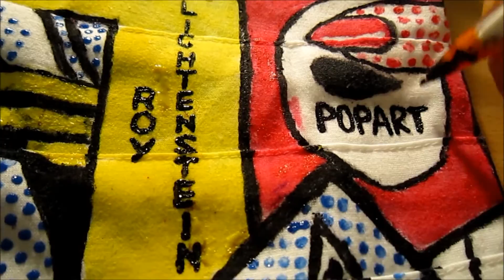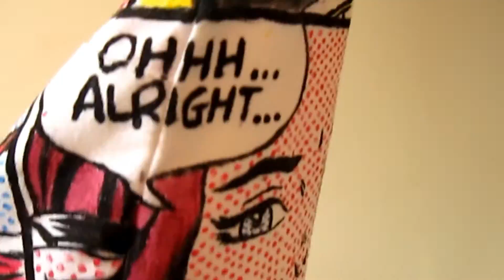Roy Lichtenstein Pop Art Fancy Dress & Makeup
Self-designed Fabric-painted Blazer and Dress
Roy Lichtenstein Pop Art Fancy Dress
October 2011
Skip to 1:58 if you want. Been asked what the back of the dress looks like when worn Hope we've inspired you to paint away!

No professional equipment - just a biro, cotton buds and old eye makeup brushes =)